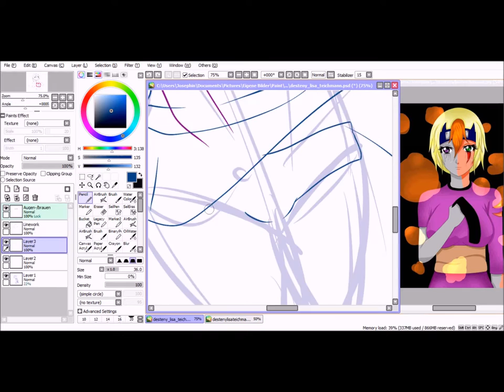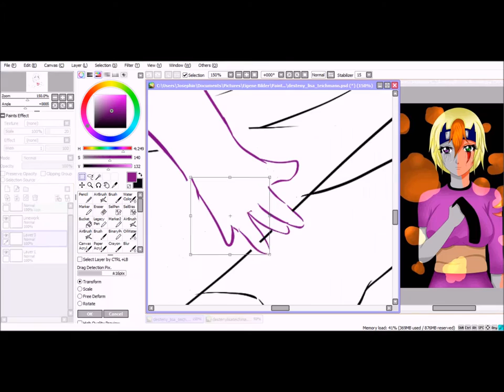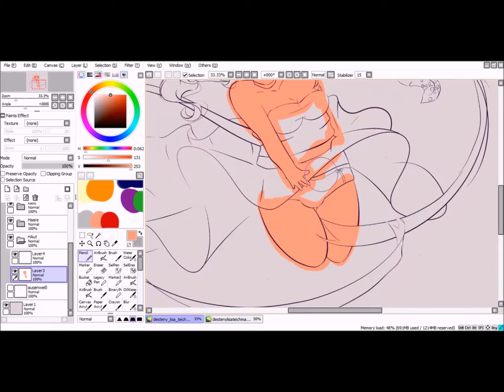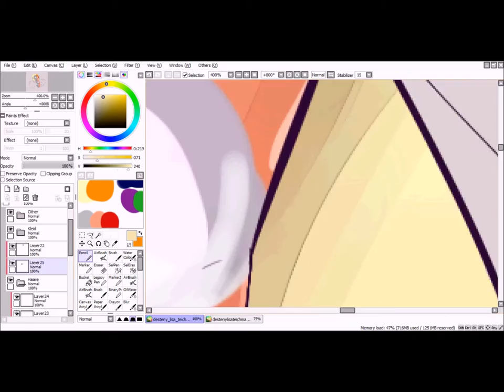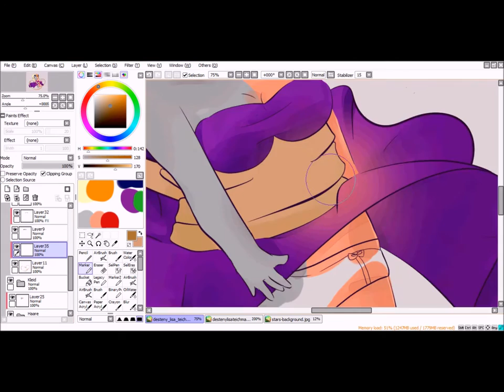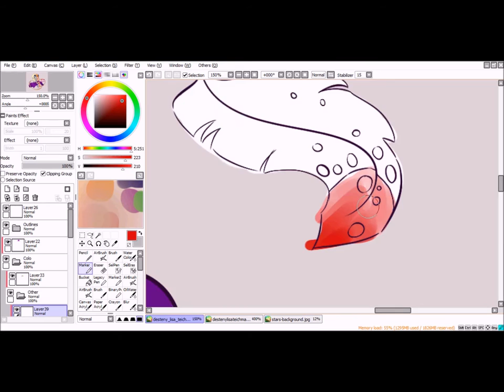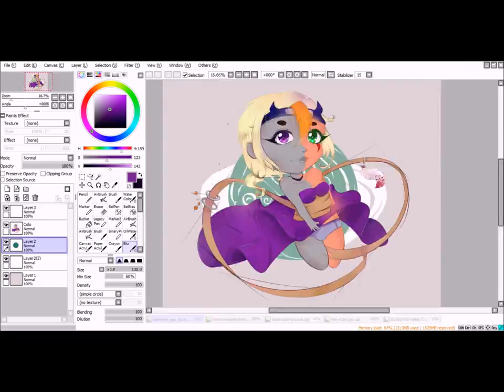RPC DRAWING [Paint Tool SAI] • Desteny (RQ) ♫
Request for Lisa Teichmann, hope ya like it ! x3  || pls watch in HD !

Programms: Paint Tool SAI (PTS), HyperCam 2, Windows Movie Maker 2012, GIMP, Wacom Intuos pen & touch Tablet

1. Feine Sahne Fischfilet - Geschichten aus Jamen
2. Feine Sahne Fischfilet - Komplett im Arsch